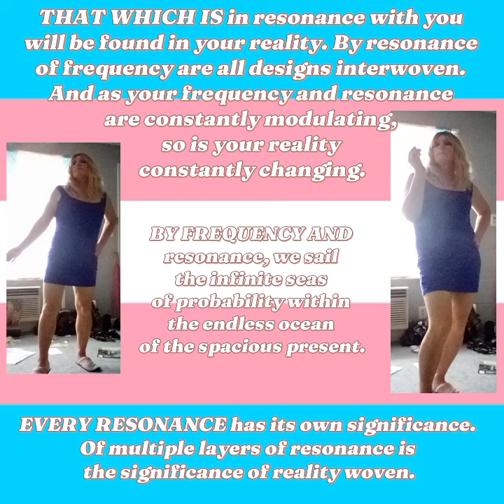Resonance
From 45° of Illumination, to be published later this year by Transient Press.